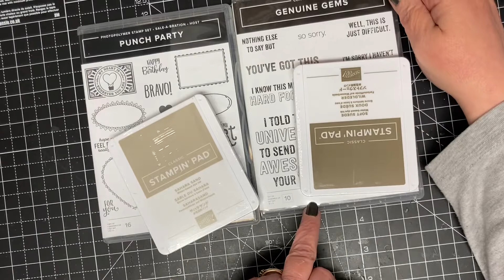Are you my winner !!!!!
My email is
Or face book messenger if you do face book
Thanks to you all xx